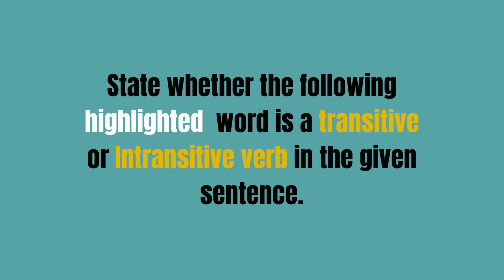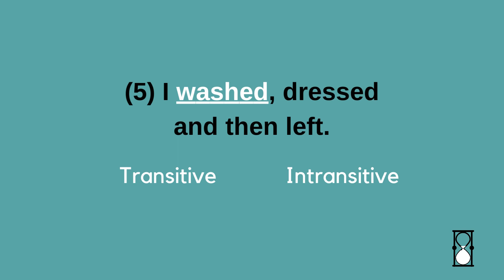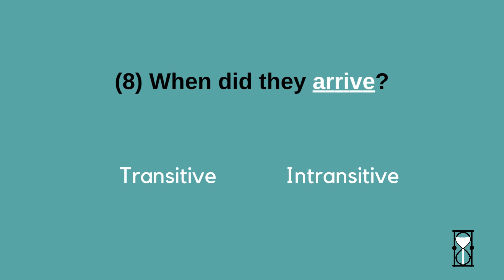Can You Spot Transitive From Intransitive Verbs: Grammar Quiz/exercise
Can you pass this grammar quiz by identifying whether the verbs are Transitive or Intransitive?
Take this exercise and see if you understand the differences between the two. Don't go, if you score low. DON/T MISS OUT.

We post weekly quizzes on all things English as well as lessons on those topics on this very channel.

Speak_out_101